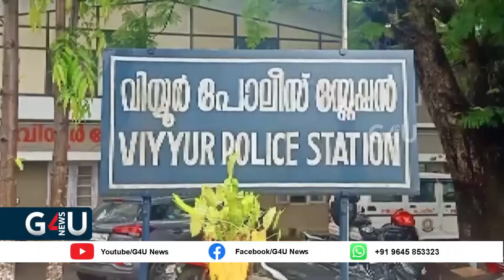വിരൽ പോയ കള്ളൻ പിടിയിൽ